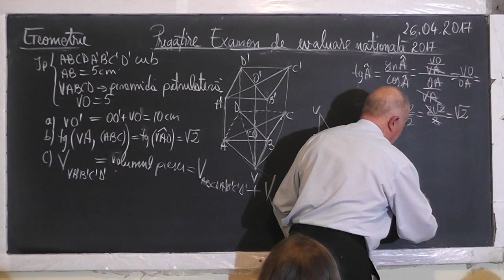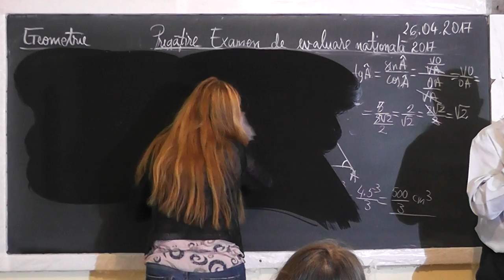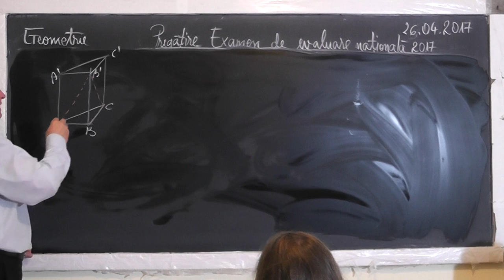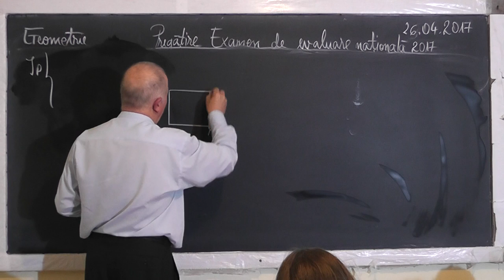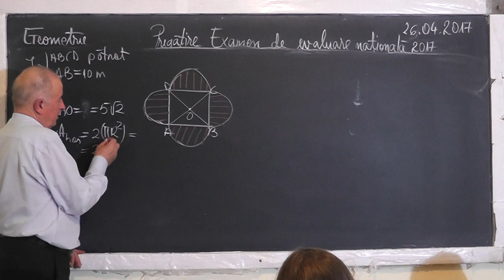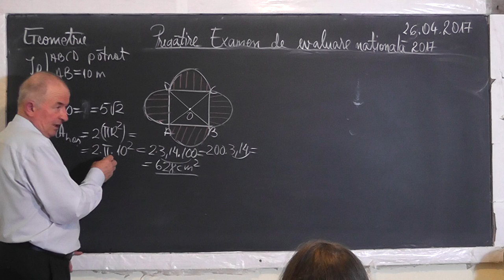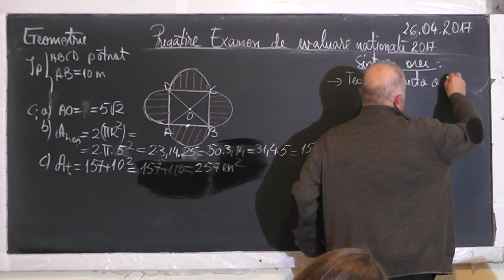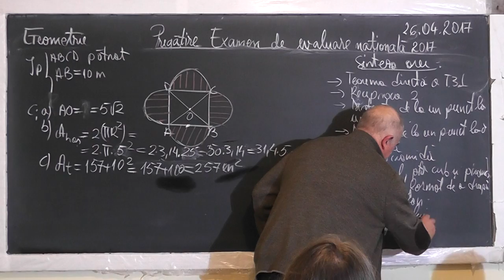2/2 1476 Pregatire Examen Capacitate: Cub Piramida patrulatera regulata Distanta Punct Plan Clasa 8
Aceste lectii sunt SUSTINUTE de VOI si daca va sunt utile, as aprecia un Like, Share, Comment - In aceasta lectie de matematica pe care o puteti vedea in direct si pe facem pregatire pentru examenul de evaluare nationala la clasa a VIII-a la geometrie. Din cuprins: Teorema celor 3 perpendiculare, Reciproca a 2-a, Distanta de un punct la un plan, Distanta de la un punct la o dreapta, Cub, Piramida patrulatera regulata, Volumul cubului, Volumul piramidei, Unghiul format de o dreapta cu un plan, Aria cercului, Aria patratului.
- VIDEO MATEMATICA cu Proful Online sau cautati pe Google: profu online Ioan Ursu